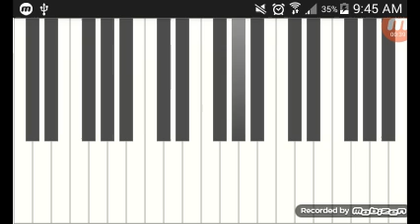SaNs UnDeRtAlE oOf KeyBoArD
SaNs UnDeRtALE